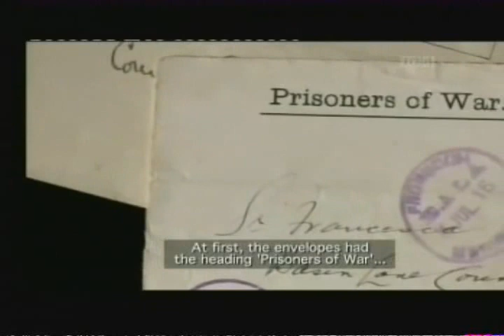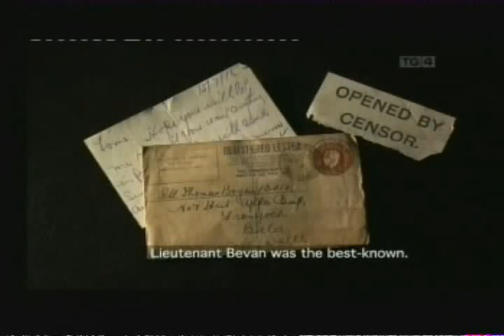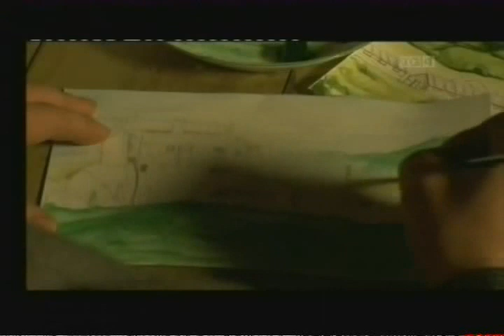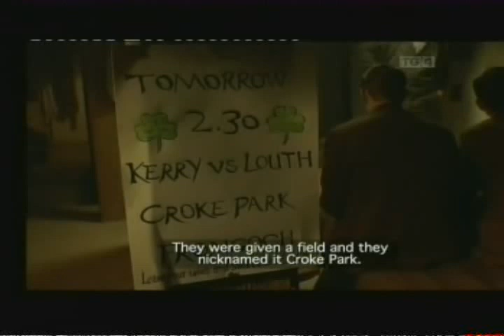Internment Camp Frongoch,Ollscoil na Réabhlóide Part Two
Frongoch internment camp at Frongoch in Merionethshire, Wales was a makeshift place of imprisonment during the First World War. Until 1916 it housed German prisoners of war in an abandoned distillery and crude huts, but in the wake of the 1916 Easter Rising in Dublin, Ireland, the German prisoners were moved and it was used as a place of internment for approximately 1,800 Irish prisoners, among them such notables as Michael Collins, Arthur Griffith, Sean T O'Kelly,Dick Mulcahy, Terence McSwiney, Tomas McCurtain.They were accorded the status of prisoners of war. It is a common misconception that Éamon de Valera was also imprisoned at Frongoch. During this time de Valera was held at Dartmoor, Maidstone and Lewes prisons.

The camp became a fertile seeding ground for the spreading of the revolutionary gospel, with inspired organisers such as Michael Collins giving impromptu lessons in guerilla tactics. Later the camp became known as ollscoil na réabhlóide, the "University of Revolution" or sometimes "Sinn Féin University".
The camp was emptied in December 1916 when David Lloyd George replaced Asquith as Prime Minister